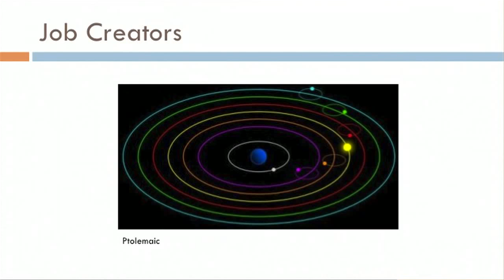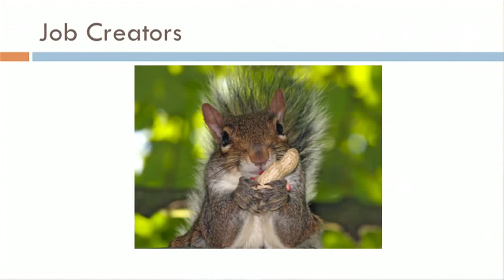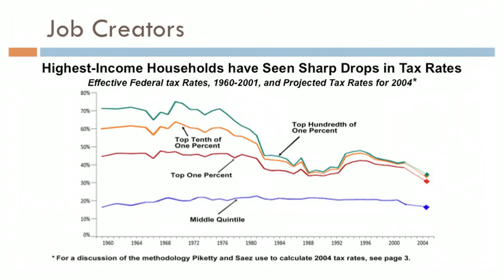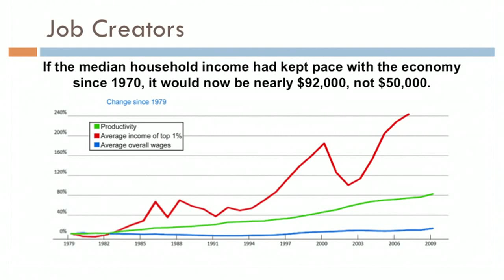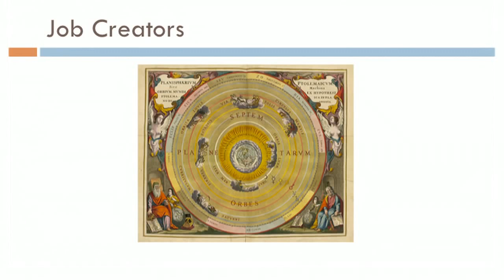TED Talk - Nick Hanauer - Rich People Don't Create Jobs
This TED Talk by Nick Hanauer was previously banned from TED... But not because they thought he was wrong. It was banned simply because they believed it wasn't thought provoking enough and because they also felt the way he presented the talk was inflammatory... Millions of people however disagree and subsequently his talk was re-uploaded. Enjoy